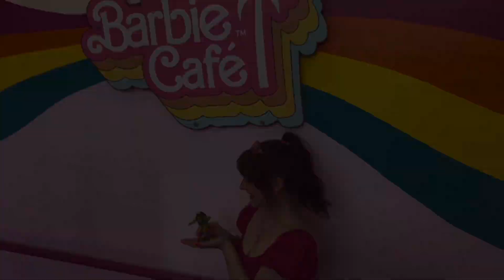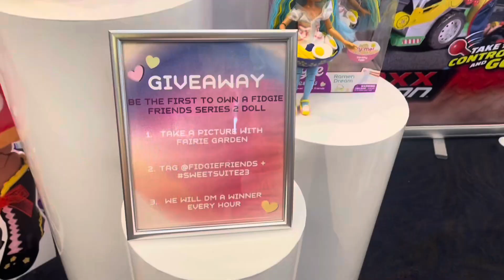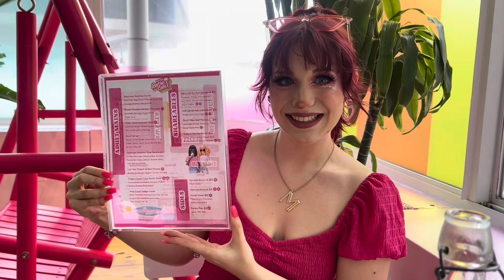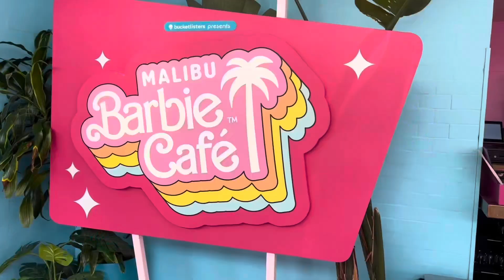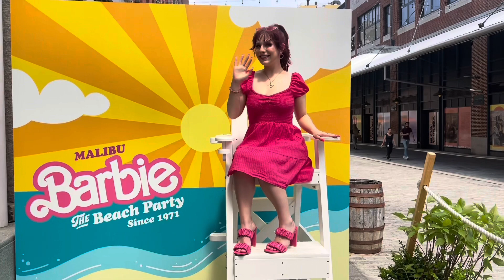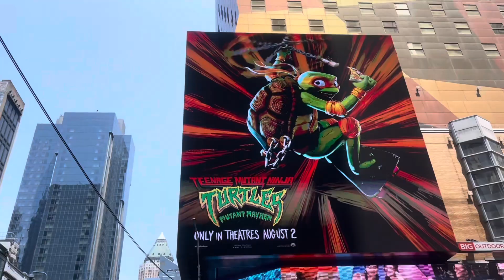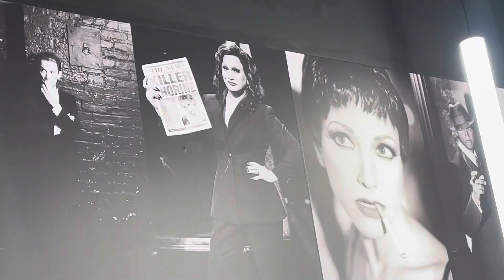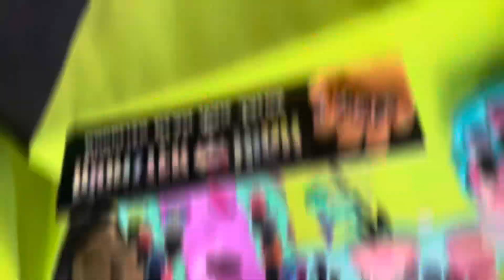NEW Dolls and Toys! Sweet Suite 2023, and the Malibu Barbie Cafe NYC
NEW Dolls and Toys! Sweet Suite 2023, and the Malibu Barbie Cafe NYC! Huge thank you to The Toy Insider for having me at Sweet Suite 2023! So many new Dolls and Toys! Some of my favorites include the Teenage Mutant Ninja Turtles, Miraculous Ladybug, Barbie, Monster High, Winx Club, and so many more! What was your favorite new doll or toy? Let me know your thoughts, opinions, and questions down below!

Use my WhatNot link for 15$ off your first purchase!